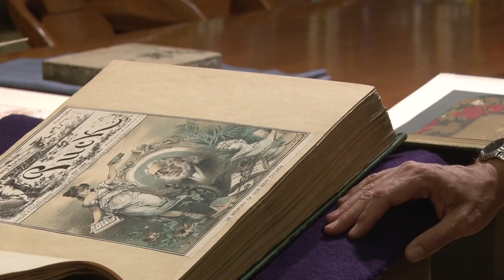Your Library Today: Highlights from the New York Public Library